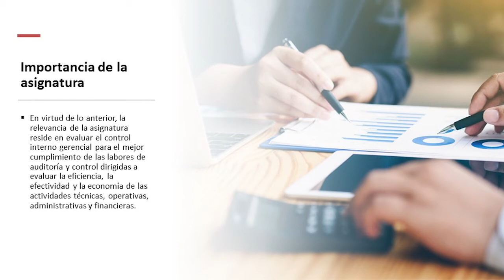Presentación de la asignatura: Auditoría Operativa